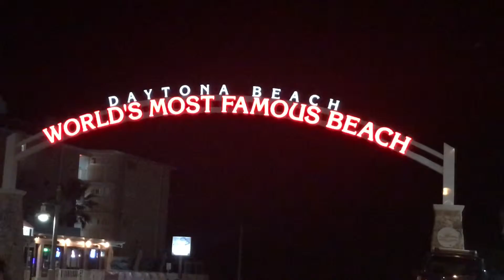Daytona Beach, Florida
Quick look at the Daytona.